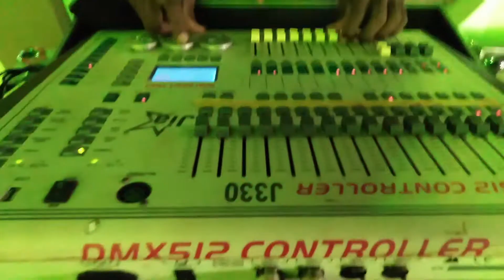After Lockdown, First Lighting work | Church Lighting , CSI Church Karungal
Lighting Designer   :    Amal Moving Head,  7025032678